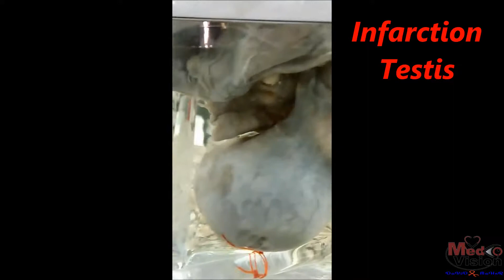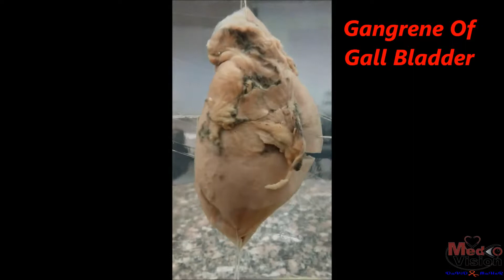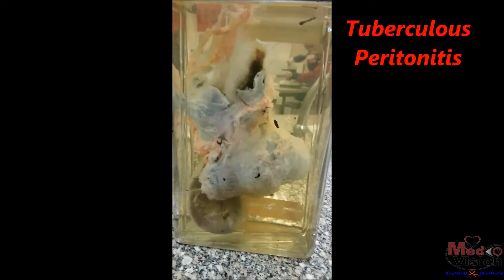PATHO_PRACT JARs 2 FIN